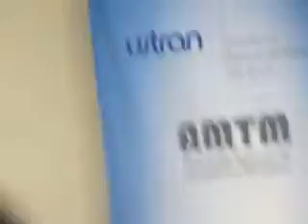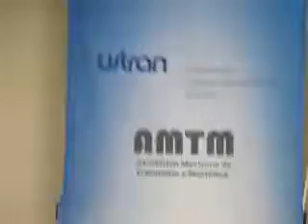TRANSPORTE URBANO EN MEXICO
PRESENTACION LIBRO : SITUACION ACTUAL DEL TRANSPORTE  URBANO EN MEXICO
ANGEL R.MOLINERO MOLINERO